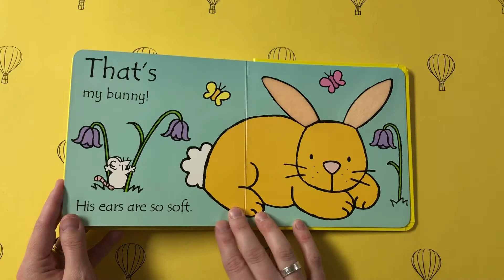Usborne's "That's not my bunny"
A delightful touchy-feely book with simple, repetitive text. Bright, colourful illustrations with textures to touch and feel on every page. Helps very young children develop language and sensory skills. Series awarded "Best Buy" by readers of Prima magazine.